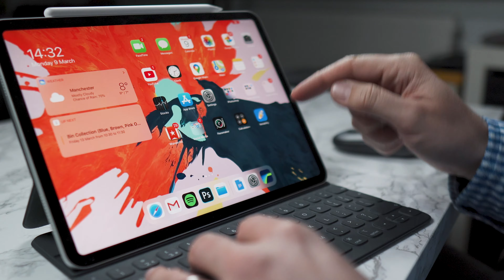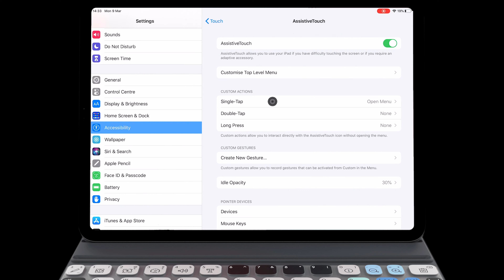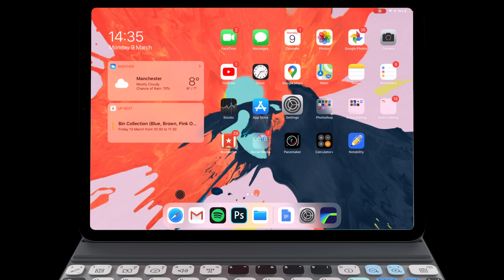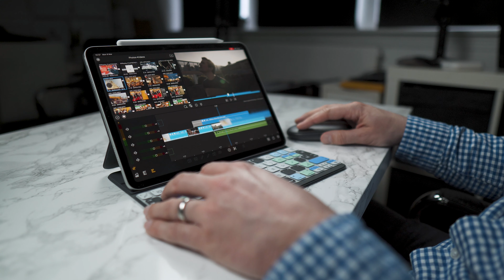The BEST MOUSE for the iPad Pro 2024 - Is the Logitech Pebble it?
Download Mark's FREE Live Gear List. | Links to everything we use plus discounts!

iOS 13 now has support for a mouse. So what is the best mouse for the iPad Pro?
I've been trying out a few with my 11" iPad Pro and I this Logitech Pebble really caught my eye, it's very low cost (around £19) and looks to have build quality.

Link to the mouse

I've been using this mouse now for 3 weeks, so what do I think? Find out in this video
The BEST MOUSE for the iPad Pro - Is the Logitech Pebble it? I345 m350

Please note this is not a paid review. I did ask Logitech to send us one but told them I would be brutally honest if I didn't like it.

Want to EDIT even FASTER! Grab an editing keyboard for your editor, there are also skins for MacBook Pros and iPads.

STOCK FOOTAGE:
Artgrid

WANT GRAPHICS? We use MotionVFX for all of the lower thirds and graphics you see in the videos: